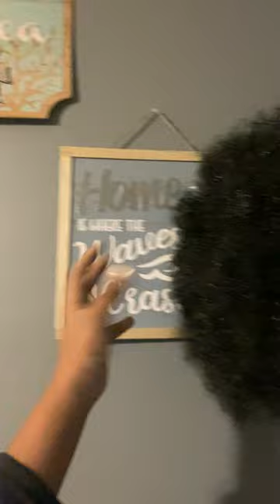January 27, 2024